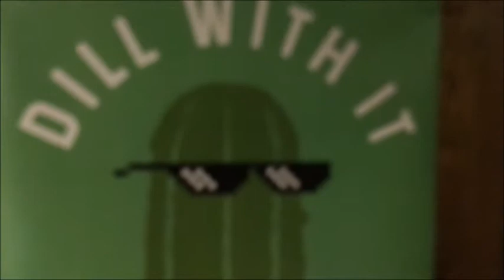The dang Gordita will be demolished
Totally was wanting that shit.